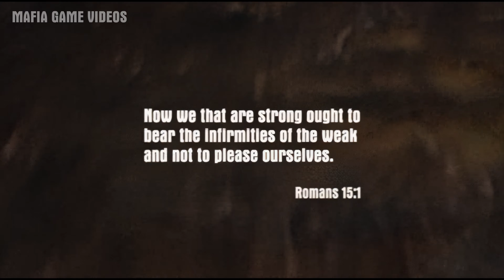Mafia 1 Classic - Prologue & Mission 1 - An Offer You Can't Refuse [4K 60fps]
Mafia: The City Of Lost Heaven Intro & Chapter 1 - An Offer You Can't Refuse, in 4K 60fps, graphics set to max, Mafia 2002 Gameplay Walkthrough Part 1.

Video Timestamps
- 0:00 Prologue
- 7:04 Mission 1 - An Offer You Can't Refuse

- Increased Draw Distance
- Widescreen Fix
- Updated Interface and fonts
- High Quality Textures with MipMaps
- Loading screens fixed
- Mafia Cars texture pack
- High-poly Weapon models (new weapon sounds)
- Mafia Actually Remastered (HQ objects and textures)
- Cutscenes fix
- High Quality NPC
- Shader Water
- Mafia Countryside Map
- Patches (car traffic distance, objects draw fix, etc.)
- Wrappers (dgVoodoo v.2.54 DirectX)
+ I also added the advertisements from the original game (I don't like the mod using real world brands, I prefer the vanilla game).

Game Description:
It’s 1930. After an inadvertent brush with the mafia, cabdriver Tommy Angelo is reluctantly thrust into the world of organized crime. Initially, he is uneasy about falling in with the Salieri family, but soon the rewards become too big to ignore. As he rises through the ranks, the paydays keep getting bigger, but the jobs get even dirtier. Tommy may ultimately earn the respect of the Salieris, but becoming a Made Man will leave him more conflicted than ever with the new life he has chosen.

Experience New Heaven
Explore more than 12 square miles of New Heaven, a quintessential 1930's American city based on historic Depression-era architecture and culture.

Authentic Story and Action-packed Gameplay
Play more than 20 thrilling missions inspired by events from the 1930’s. Rise through the ranks of the Salieri family from foot-soldier to Made Man, taking on mob hits, car chases, bootlegging, shootouts, bank robberies and more.

Era-inspired Vehicles and Weapons
As a daring getaway driver, get behind the wheel of more than 60 historically-inspired cars featuring realistic physics and real-time damage.
Complete those grittier jobs with more than a dozen weapons at your disposal. Choose from baseball bats, sawed-off shotguns, magnums and the renowned Tommy gun to deal with any wise guy who dares to cross you.